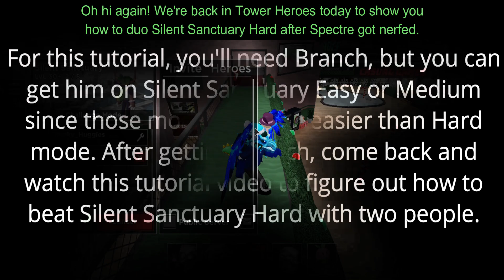(Little RNG) How to duo Silent Sanctuary Hard (After Spectre Nerf) || [Roblox] Tower Heroes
I know you guys wanted me to make a tutorial on how to beat this map after Spectre got nerfed, so here it is! Surprisingly, we also did this on our first attempt. It actually got easier, so we don't need Chef. However, you need Branch and you can get him from easy or medium mode. I hope you enjoy this video now. Thanks!